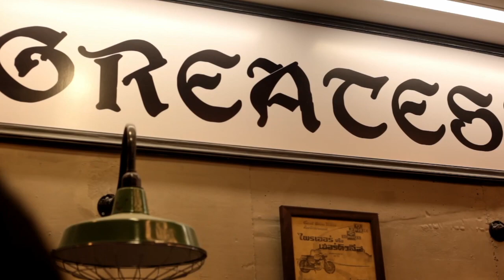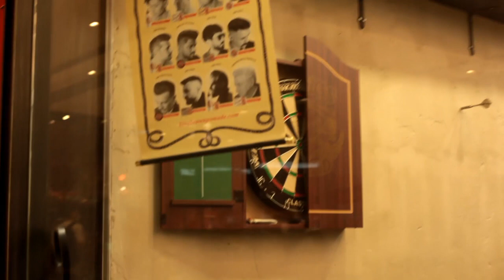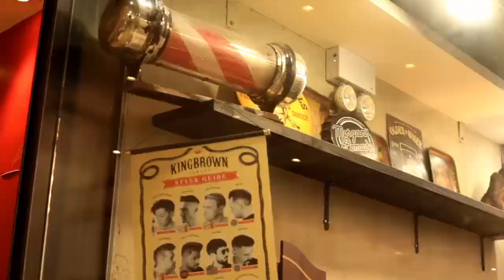Every barbershop should tune in to @KwameBrownBustLife . They got his phone tapped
the reason why i opened a barbershop in Hong Kong, at first, was to make friends, now i'm thinking that it's time to have real conversations. Why do i see guns in every chinese movies, but there's no gun here once i got here? is that the way the GAGA Gang program people to fear certain type of people?